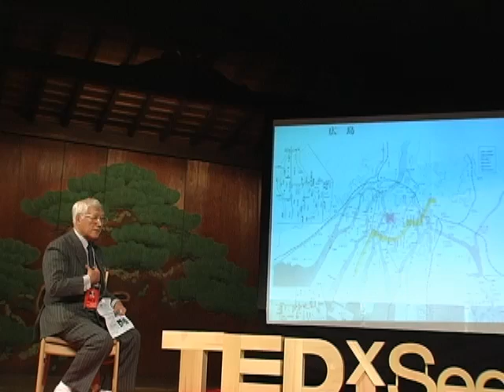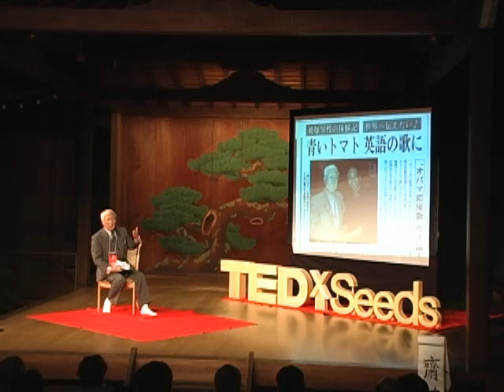TEDxSeeds - Takashi Saito - Start from a-bomb experience. Save the Clear Blue Sea for the Future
On 6th of August 1945, 8:15 a.m. at Hiroshima city, Mr. Saito, 15 years old, experienced the first ever atomic bomb. "Many people, friends, family have gone, why I am still alive", that is the question he has since then. At last, he found his mission is to pass his experience, the beautiful earth and blue sea that saved his life on to the next generation. He has changed his fierce experience of suffering and discrimination as an a-bomb survivor into a passion for speaking out of the following two points, "Nuclear weapon is nonsense", "Importance of the blue sea for future generation". His passions born and matured, ironically from a-bomb experience have begun to change our society. From Japan to the World, Tokyo Bay to Pacific Ocean with the slogan of "Save the Clear Blue Sea for the Future", the movement aspires us for saving our earth. Hope his soul messages and actions with all his strength and all his heart extend to you and people all over the world.